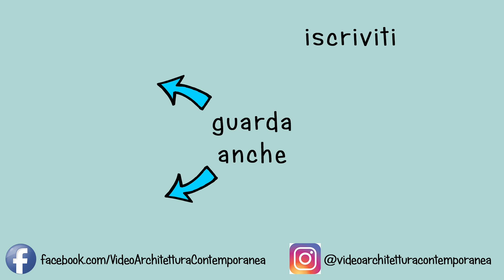NETFLIX - ABSTRACT: THE ART OF DESIGN_Cambierà definitivamente il modo di guardare i designer!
Il 10 febbraio Netflix ha lanciato Abstract: The Art of Design, il documentario che narra il lavoro delle 8 maggiori menti creative del design contemporaneo.

Finalmente si vuole sottolineare l'impatto che il design ha sulla società e siamo secondo me davanti ad un giro di boa incredibile, e sapete perchè?

Ve lo racconto in maniera molto semplice, analizzando 3 caratteristiche:

1) IL MESSAGGIO

Non so voi, ma io personalmente mi sono chiesta il perchè di questo titolo e siccome non potevo chiederlo direttamente ai produttori ho iniziato a ragionare sul significato delle singole parole.

ABSTRACT: io non l'ho inteso con il significato di "astratto" ma piuttosto come "idea di base, aspetti fondamentali".

“The art of “significa “l'arte del”.

E poi c'è la parola "design", che non deve essere una parola associata solo al mondo dell'architettura o della moda ma ha un significato molto più ampio.

DESIGN significa PROGETTARE, e progettare significa pro-gittare, gettare in avanti, immaginare il futuro!

I protagonisti di questo documentario hanno tutti a che fare con la progettazione e progettano non solo il prodotto fisico, che sia un edificio, una scarpa, o una fotografia, ma fanno qualcosa di più... progettano l'esperienza attorno al prodotto!

Quindi in definitiva dal titolo capisco che i produttori di questa serie hanno voluto porre quindi l'attenzione su 2 aspetti fondamentali:
il momento stesso della creazione e dell'idea, quindi dell'ABSTRACT;
il momento della progettazione, quindi del DESIGN;

Il messaggio è che il design non va inteso come progettazione di qualcosa di bello e basta, ma è progettazione di tutta l'esperienza che c'è attorno al prodotto e quindi l'arte del design é avere un'idea sensata di fondo e nel saperla veicolare.

Per me c'è molto di più dietro questo documentario, che quindi non è stato studiato solo per intrattenere ma è stato creato con un fine educativo! Stiamo assistendo quindi ad una rieducazione sul modo di guardare i designer e il design.

2) FORMA: DOCUMENTARIO CHE NARRA UNA STORIA

Guardando il trailer ho avuto l'impressione che non  sia come i soliti documentari patinati, perfetti e accademici.

I produttori di questa serie hanno scelto di:
1) Raccontare il lato umano dei designer, quindi presentare finalmente la persona che c'è dietro e narrare la sua storia e quindi anche la sua imperfezione, che non fa altro che avvicinarlo al resto del mondo.
2) Raccontare tutto il processo decisionale e quindi anche i problemi e i fallimenti intermedi.

E' importantissimo questo perchè con queste due scelte sono state finalmente abbattute tutte le distanze tra i designer e il resto del mondo.

Hanno abbandonato tutta quella patina di perfezione attorno al design che era un problema serio perchè faceva allontanare tutti quanti e lo relegava solo ad una nicchia.

3) MEZZO: NETFLIX

Netflix è attualmente il leader mondiale di streaming video.

Chi di voi sa come funziona, sa che Netflix ha un complicatissimo algoritmo che analizza tutto quello che fanno gli utenti.

Vede quindi quali contenuti guardano, per quanto tempo li guardano, cosa guardano dopo e tante altre informazioni.

Tutti questi dati che acquisisce li usa per riconoscere le preferenze dell'utente e cercare di proporgli dei contenuti che possano interessargli.

Questo perchè Netflix è un'azienda ed il suo interesse è ovviamente che gli utenti restino abbonati il più a lungo possibile, e che ve ne siano di nuovi.

Ecco, se Netflix ha deciso di proporre nel suo catalogo un documentario incentrato sul design, significa che hanno raccolto negli anni scorsi un sufficiente numero di dati che li hanno portati a fare questo tipo di scelta. Significa che gli utenti hanno iniziato a cercare e a desiderare questo tipo di contenuto!
Se non fosse così non lo avrebbero proposto, non trovate?

Per concludere, io trovo veramente incredibile il modo in cui è stata confezionata questa serie, e il messaggio rieducativo che c'è dietro, e che è davvero evidente!

Voi cosa ne pensate? Fatemi sapere nei commenti qui sotto cosa ne pensate!

Clicca sul link qui sotto!